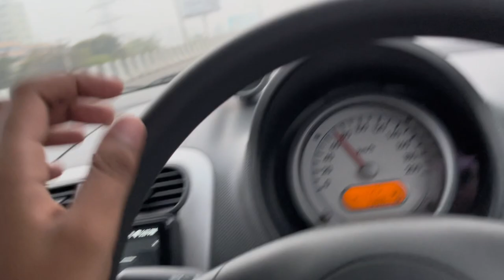New Member In The House 🏡